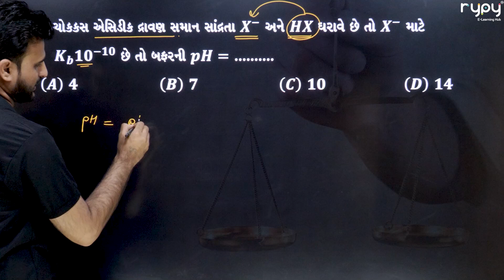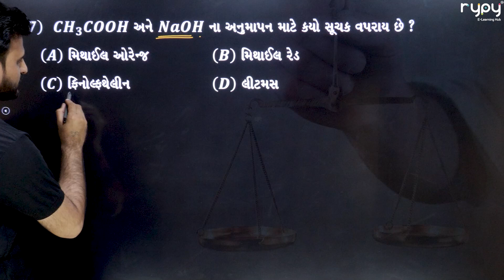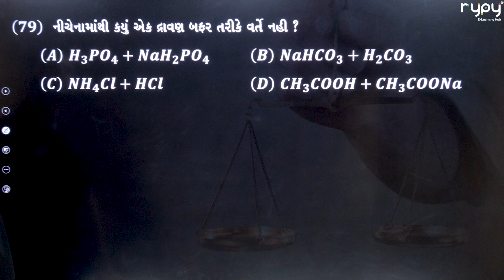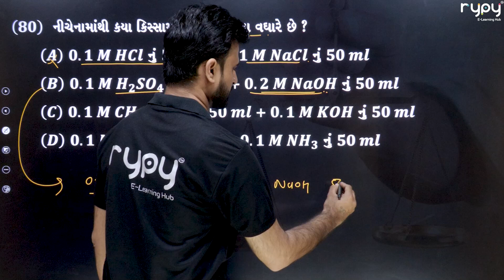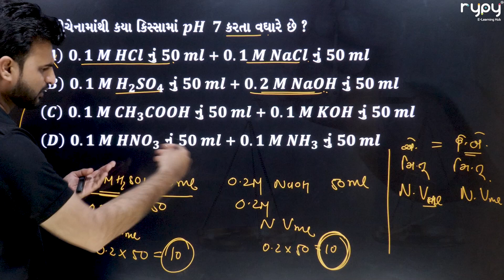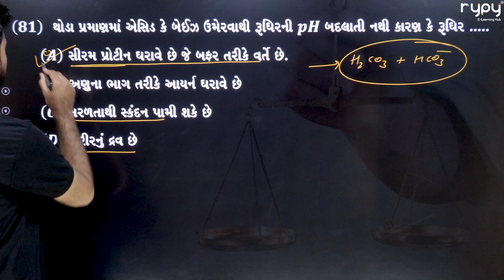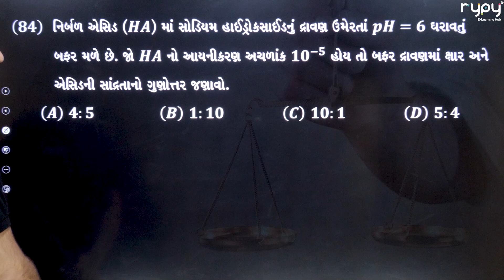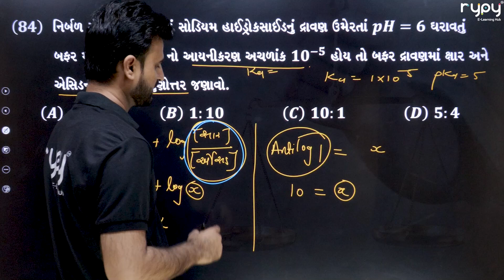NEET | 11 Science | CHEMISTRY | Equilibrium રાસાયણિક સંતુલન | બફર દ્રાવણ | MCQs